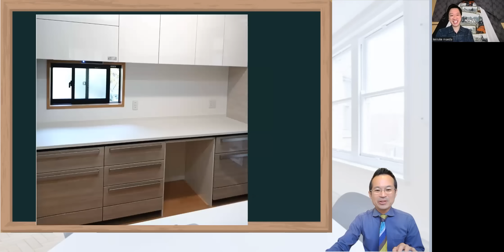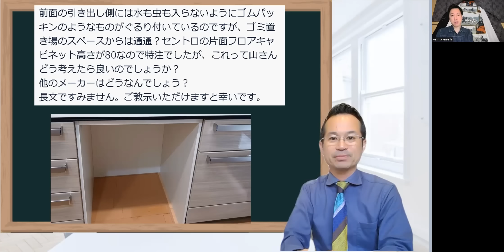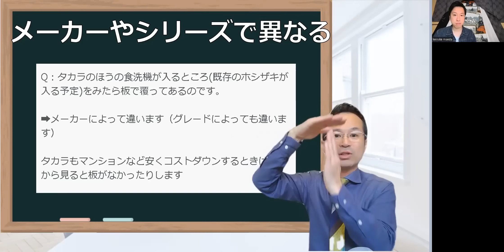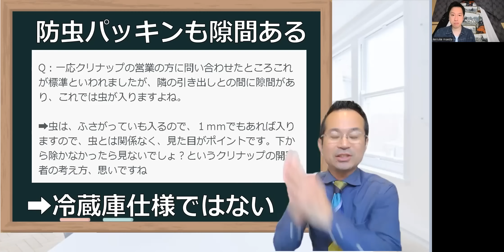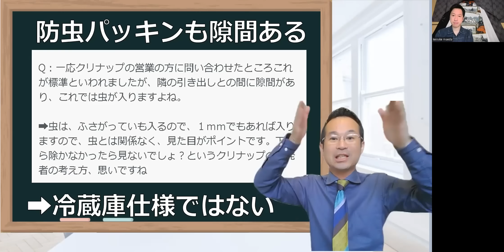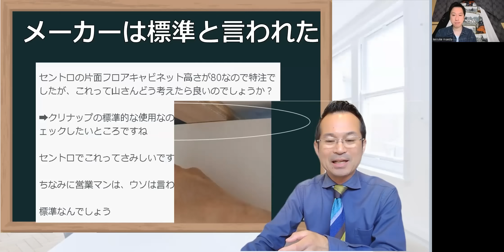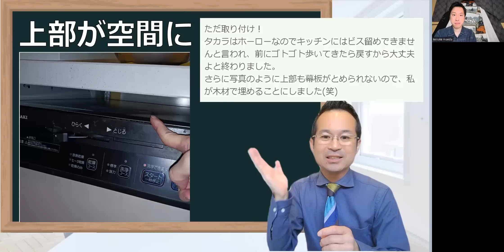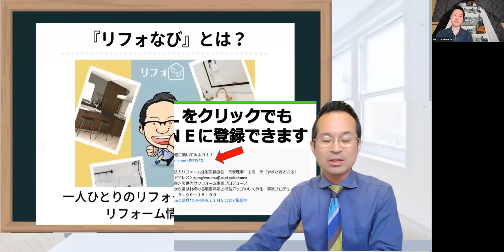セントロ後悔した施工例！クリナップ評判は？ダストボックスゴミ箱が残念の声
◎LINEで気軽に聞いてみよう！

00:00 オープニング
01:09 高級キッチンなのに勿体ない？
05:10 回答 メーカーやシリーズで異なる
13:15 結論 メーカーは標準と言われた
15:52 食洗機 後日対応
18:10 エンディング